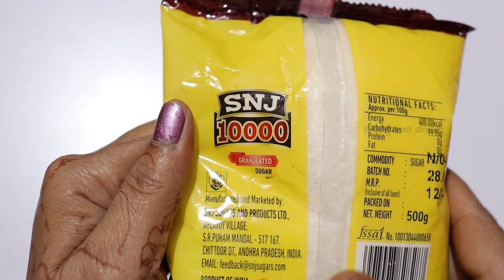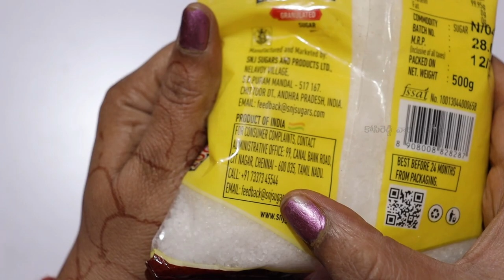SUGAR 10000 Granules Sugar for#Coffee,Tea Making ||Unboxing &Review in Telugu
My Gear:-